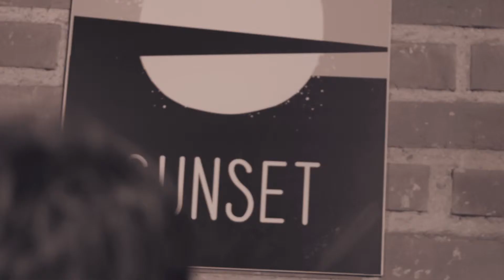Paul Lay Thelonious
Thelonious (Paul Lay)

Antonin Tri-Hoang - saxophone, clarinet

Clemens Van Der Feen, double Bass

Dre Pallemaerts, drums

Paul Lay, piano, compositions

Réalisation:
Strad & Phil Evain

Cameras:
Phil Evain & Strad

Post production:
Montage étalonnage
trucage
habillage graphique:
Strad

Enregistrement live au Sunset
dimanche 12 octobre 2014

prise de son :
Agnès Mignetto

Un grand merci à l'équipe du sunset pour leur précieuse aide à la production du tournage